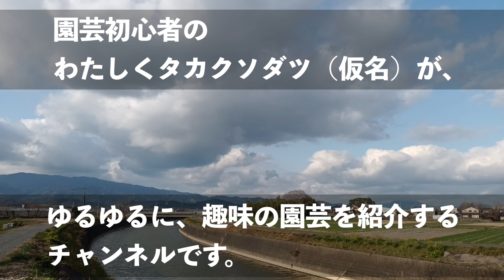はじめまして、ゆるっと草育てチャンネルです！【多肉植物・園芸】#001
はじめまして！　ゆるっと草育てチャンネルです。

このチャンネルは、 田舎在住のタカクソダツ（園芸担当）&都会在住のヤマシヤマ（編集担当）による、ゆるゆるな趣味の園芸チャンネルです。
園芸初心者のタカク氏が頑張って草を育てていきます！